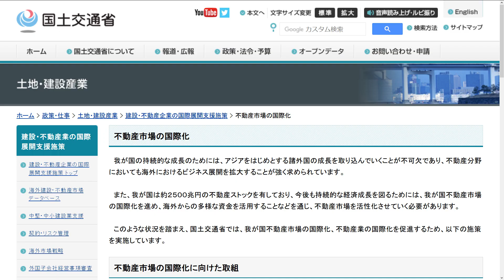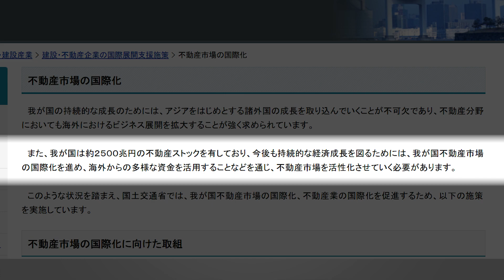【驚愕】国交省が海外資本に日本の土地を売りさばこうとしていた！？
不動産市場の国際化なんていうパワーワードを国土交通省が言っているらしく、
国民がしっかりしないと。

土地・建設産業：不動産市場の国際化 - 国土交通省

BGM Prod. by taron